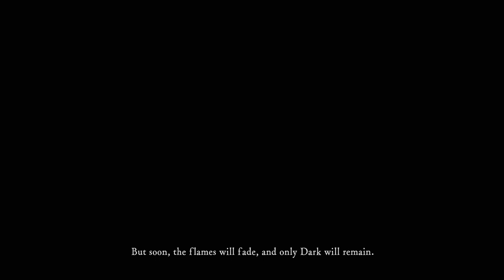Let's Play Dark Souls Remastered - Being Undead in a Burg - Part 1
Hey everyone! As per voting request, here is my Dark Souls Remastered casual / lore run... when I take time to get most/all items, read descriptions, shoot the breeze, etc. A nice change of pace from my usual challenge runs. It had been a long time since my last casual playthrough!

Thanks so much for all of the support, I truly appreciate it!

Let's Play Dark Souls Remastered - Being Undead in a Burg - Time Stamps

00:00:00 Dark Souls Intro
00:00:22 Welcome to My Bits Plays!
00:03:44 Getting Started / Character Creation
00:15:16 Opening Cut Scene
00:20:30 So It Begins...
00:24:11 Asylum Demon (Boss)
00:34:38 To Firelink Shrine
01:05:34 Early Firekeeper's Soul
01:08:07 Off to the Undead Burg
01:49:40 Taurus Demon (Boss)
01:52:31 Solaire First Meeting
01:58:47 Getting to Sunlight Altar Bonfire

Dark Souls is a 2011 action role-playing game developed by FromSoftware and published by Namco Bandai Games. A spiritual successor to FromSoftware's Demon's Souls, the game is the second installment in the Souls series. Dark Souls takes place in the kingdom of Lordran, where players assume the role of a cursed undead character who begins a pilgrimage to discover the fate of their kind. A port for Microsoft Windows was released in August 2012, which featured additional content not seen in the original PlayStation 3 and Xbox 360 versions. The content was released for consoles in October 2012 under the subtitle Artorias of the Abyss.

Dark Souls has been cited as one of the greatest video games ever made. Critics praised the depth of its combat, intricate level design, and use of flavor text. However, the game's difficulty received mixed reviews, with some criticizing it for being too unforgiving. The original Windows version of the game was less well-received, with criticism directed at several technical issues. By April 2013, the game had sold over two million copies worldwide. Two sequels were released in the mid-2010s, while a remastered version was released in 2018.

From Wikipedia.

[BITS LINKS]

TeeSpring Link

Noob Energy

Like energy drinks? Like video games? Want to support small business? Check out Noob energy at the link above today. Yes, I get a small kickback. Cool company & product, though!